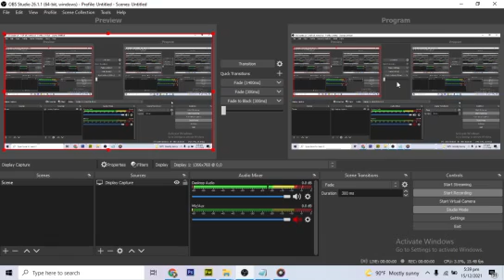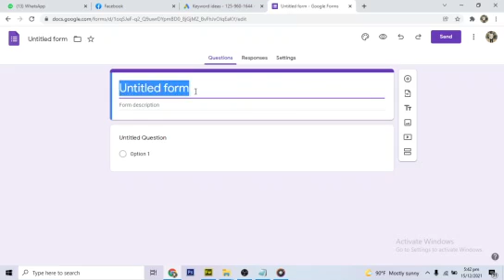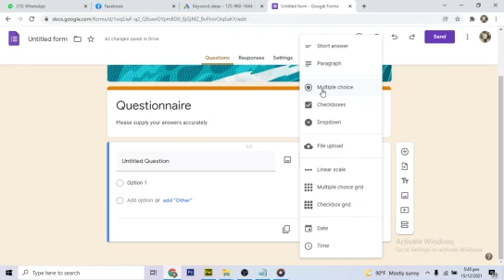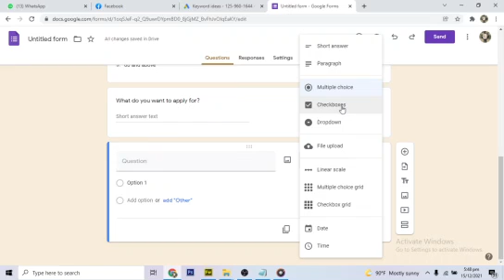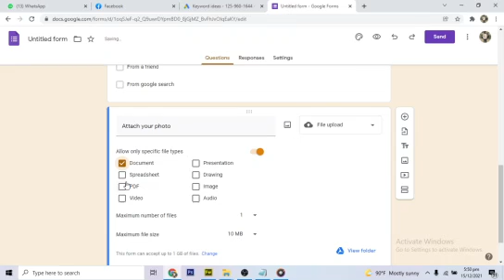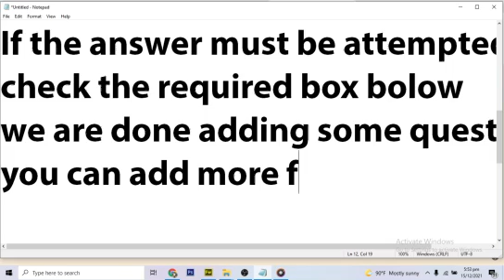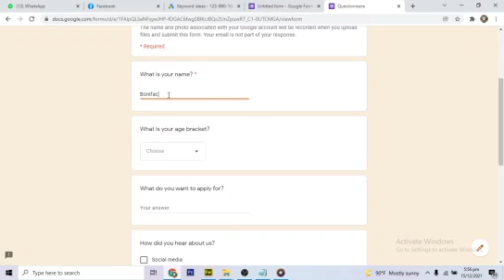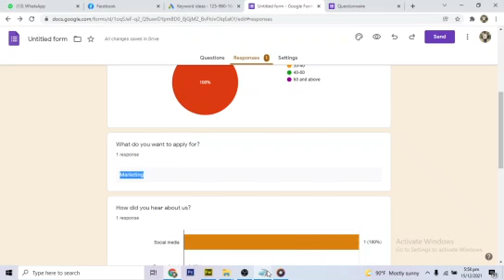Google forms tutorial [How to use google forms] 2022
In this google forms tutorial I will teach you how to use google forms to easily create surveys with as many questions as they need and in a variety of formats. There are a lot of things you can do with Google Forms, from arranging an event to getting anonymous responses to difficult questions.

While most Google Forms surveys are submitted and responded to by email, you may also have people fill out responses on a web page, embed the questionnaire on a website, and share it via social media. Step-by-step instructions for establishing a survey with Google Forms are provided below.

Google Forms allows you to ask questions in a variety of ways, from multiple choice to linear scales. You may also customize your survey to match its theme and make some questions essential.

1. and select Blank from the drop-down menu. There are a lot of pre-made templates available in Google Forms, and you can see them all by selecting More.

2. Give your survey a name. A description might also be included. To rename the Google Form for your personal use, go to the upper left corner and select Untitled form.

3. Write a question in the Untitled Question box.

4. Click Multiple choice.

5. Choose one of the options for answering the question. You'll have to type in answers for all selections except Short answer, Paragraph, Date, and Time.

The recipients are given a blank field to fill in when they receive a short answer or a paragraph.
Users can choose one answer from a list of possibilities using multiple choice, whereas checkboxes allow them to choose several replies.
Dropdown provides recipients with a field to click to expose a menu from which they can choose an answer.
Users can respond using a linear scale by picking a rating from a range of 1 to 5.
The recipients can choose a date or time using Date and Time.

6. To add to your survey, click the side menu icons.
The Plus button adds a new question to the mix.
You may add a section title and description using the Tt button.
You can use the Photo and Video buttons to illustrate your survey.
You can divide your survey into pieces using the two rectangles icon.

7. To make a question mandatory, click the Required switch. To clone or delete a question, click the duplicate or trash icon.

8. If necessary, repeat steps 3 through 7.

9. To alter the color of your survey or add a photo to the header, click the Palette icon.

10. Click the Eye icon to preview your survey.

11. To access survey settings, click the Gear symbol.

12. Click Send.

13. Fill in the recipients' information. If you want your respondents to answer questions from their email client, select "Include form in email." This is not something that all clients agree with. For example, Outlook will prompt you to click a button to launch the survey in a browser.

14. Fill in a subject line and message. People typically need a little coaxing to answer a survey.

You are good to go